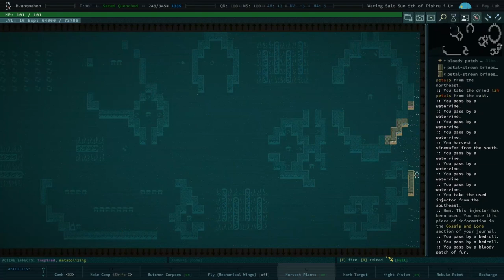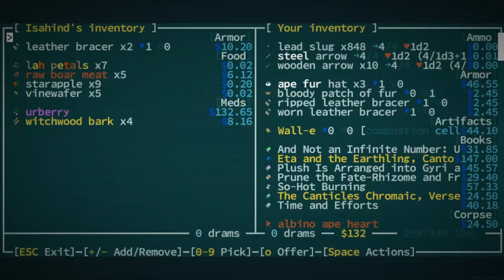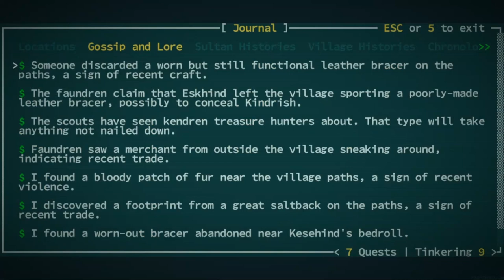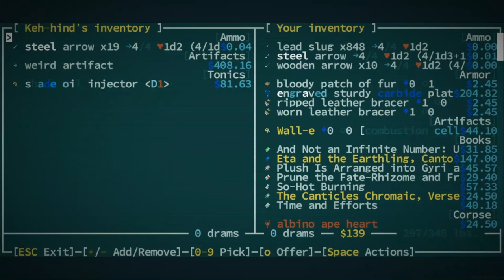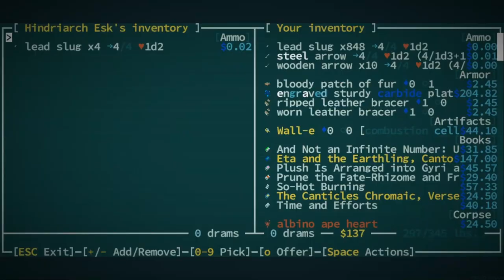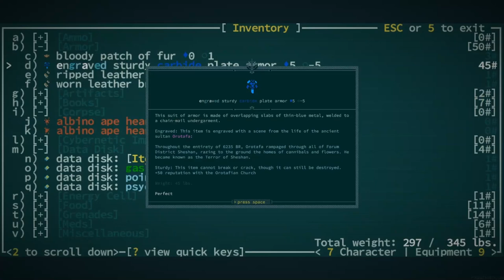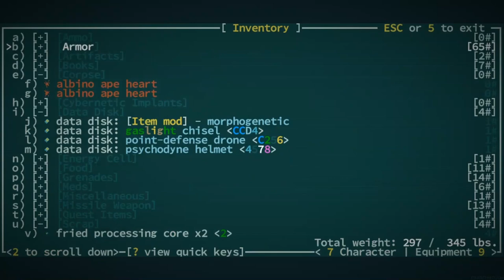The Trial of Bay Lah - Qud Buds - Gaelen